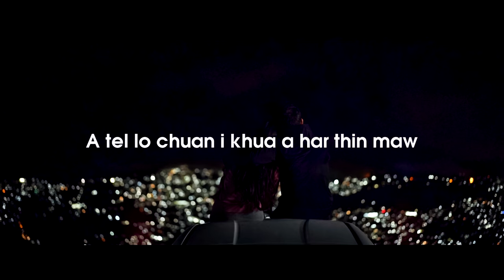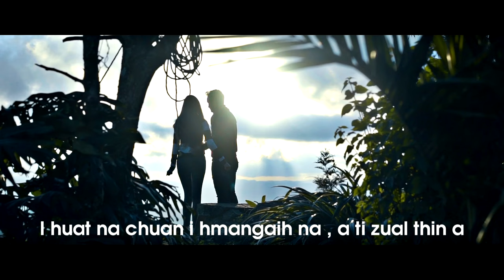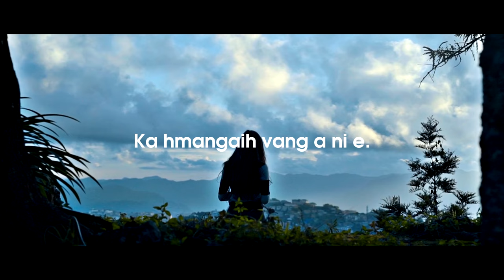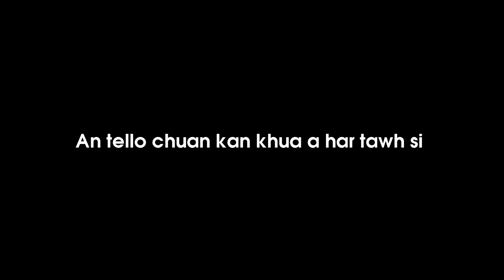MANUNA- KA HMANGAIH VANG ( Official Lyrics Video )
Word & Tune : Manuna
Recording: Kings & prophets

He video hi hmun dang a post chhawn lo tur in kan in hriattir e..